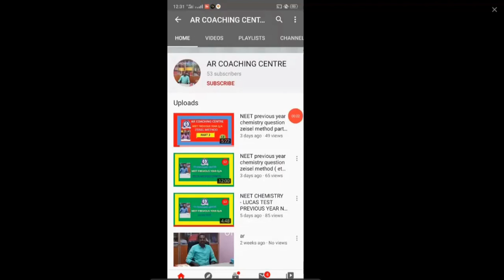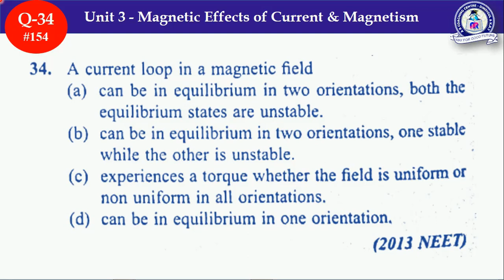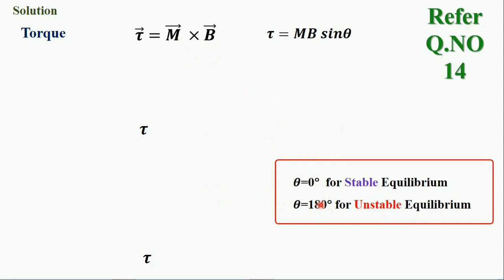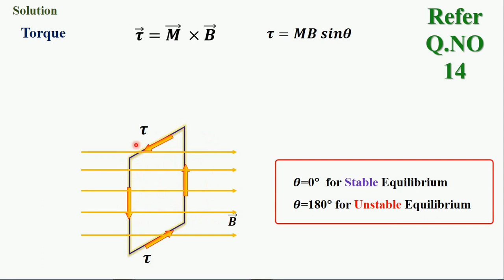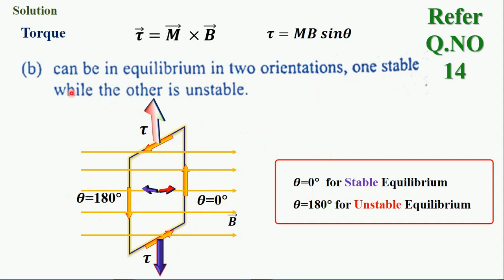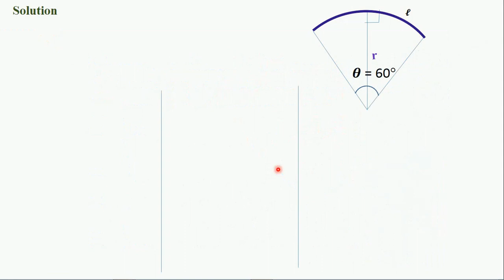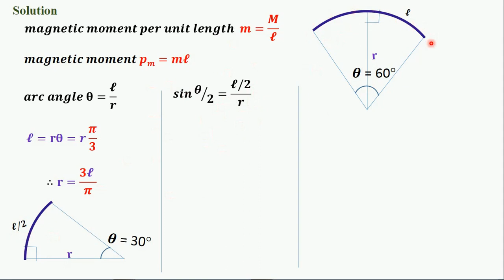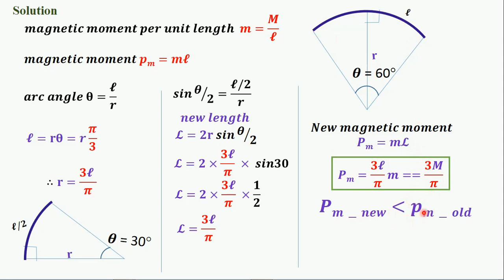NEET 2020 PHYSICS /MAGNETIC EFFECTS OF CURRENT AND MAGNETISM q 34-35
MAGNETIC EFFECTS OF CURRENT AND MAGNETISM